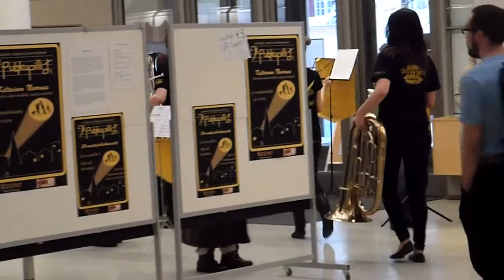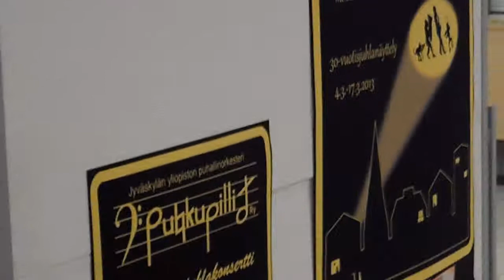Nettisanomat 2013-03-04 Puhkupillit Jyväskylän kirjastossa Video4 P3040013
Puhkupillit, Jyväskylän yliopiston puhallinorkesteri, soittaa neljä kappaletta 30-vuotisnäyttelynsä  avajaisissa Jyväskylän kaupunginkirjaston aulassa maanantaina 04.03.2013 klo 17.